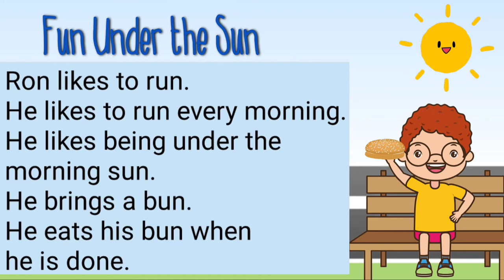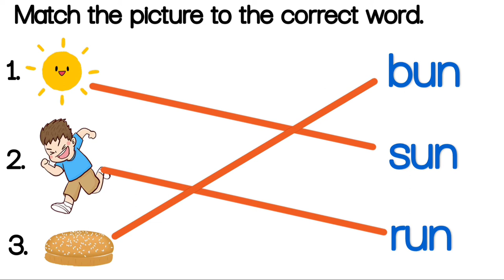Short Story Reading ("Fun Under the Sun" by Dymphna Aurora D. Bautista) PRESCHOOL